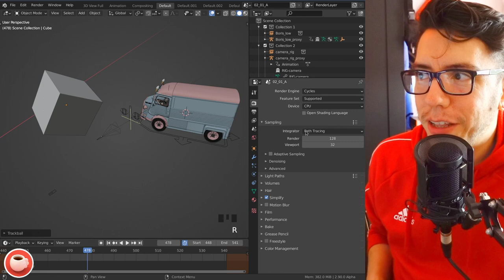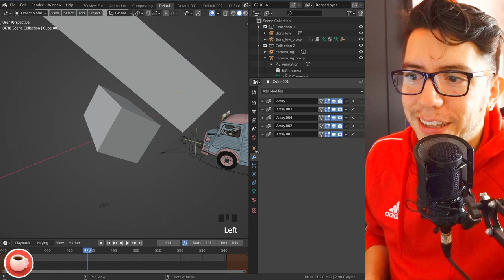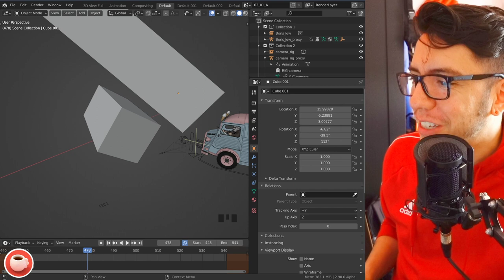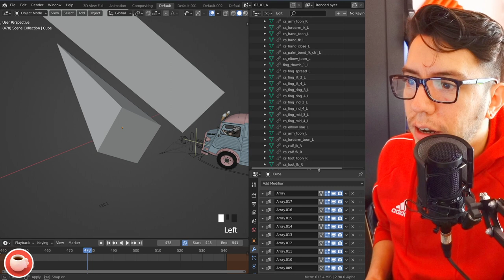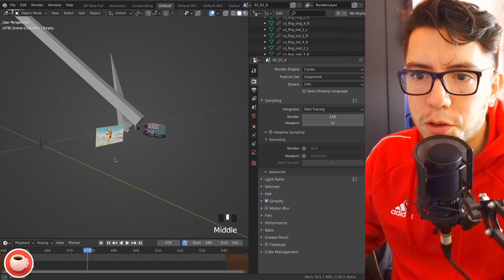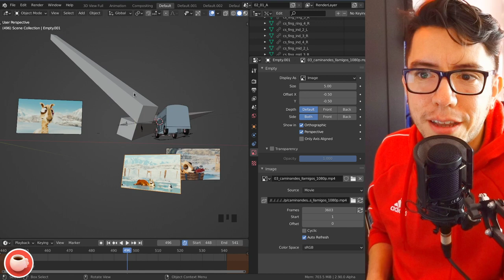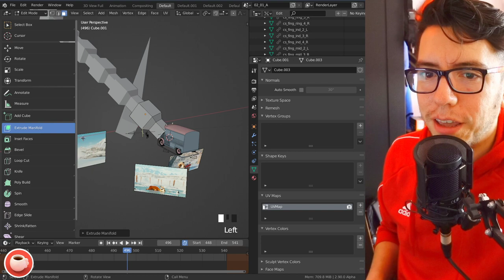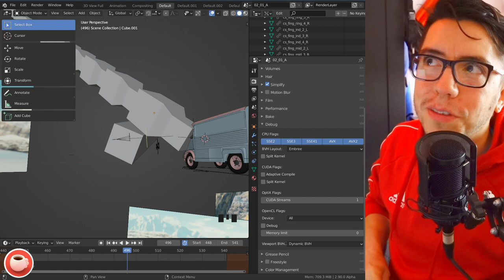POLISHING 2.90 UI 👌 Blender Today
Faster access to modifier tools, outliner scroll while dragging, new icons in dropdowns, renaming for clarity, and secret access to experimental features!

This will be part of the upcoming Blender 2.90 so go and test the latest nightly builds